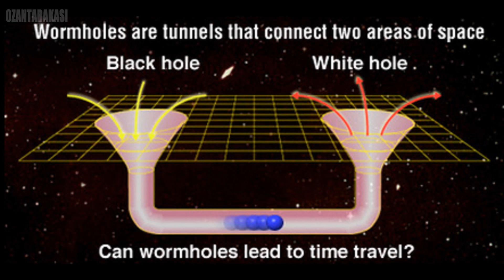Uzay'ın En Korkunç Olayı Kara Deliklerin Sırrı ( Uzay Hakkında )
Önüne gelen her şeyi yok eden uzayın en korkunç ve tehlikeli olayı Kara Deliklerin sırrı. ( Uzay Hakkında )